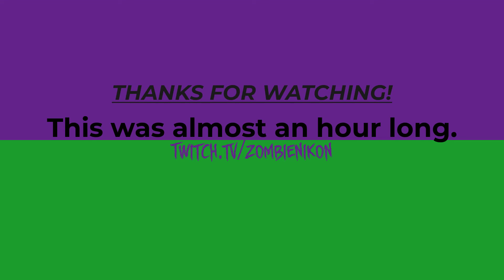Ep. 2 | Deleting an alien's browser history